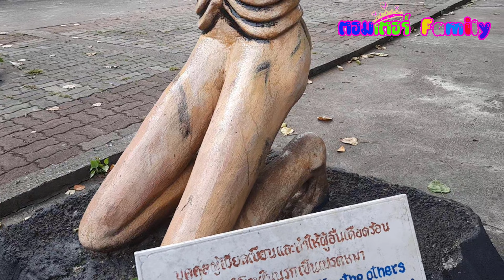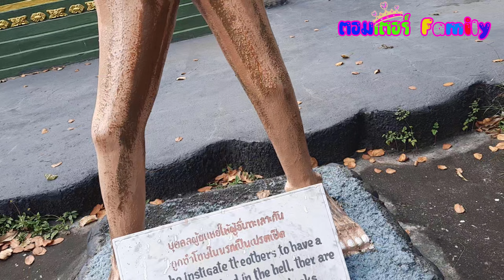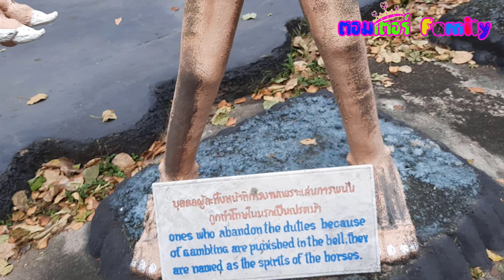ไหว้พระ ทำบุญ ให้อาหารปลา ดูรูปปั้นเปรตวัดแสนสุข ชลบุรี | ตอมเตอร์ Family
ฝากกดติดตาม กดไลค์ กดแชร์ ช่อง ตอมเตอร์ Family เพื่อเป็นกำลังใจในการทำคลิปต่อไปด้วยนะคะ